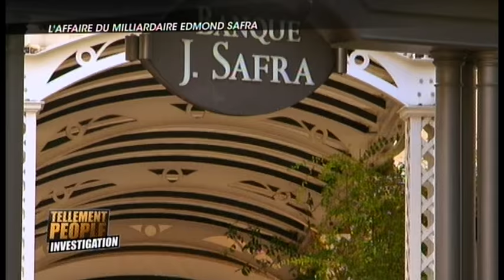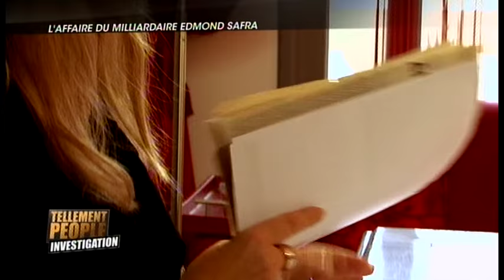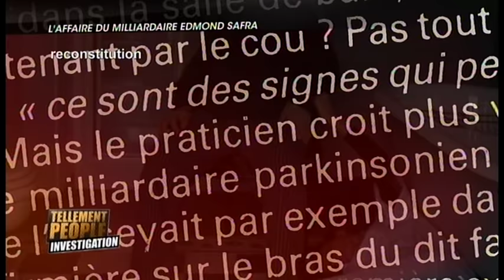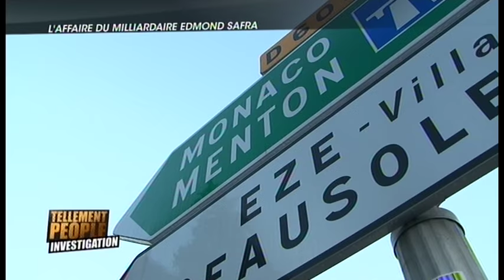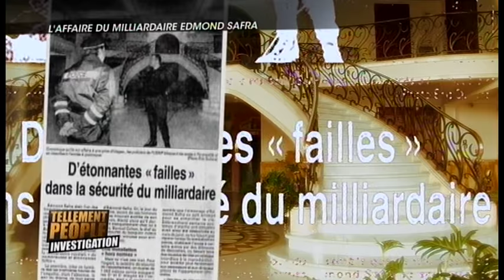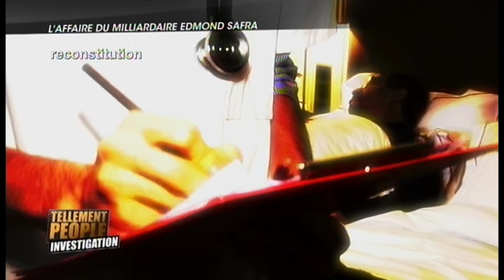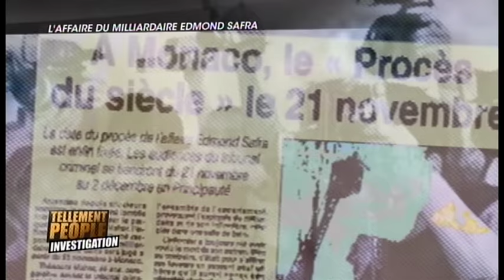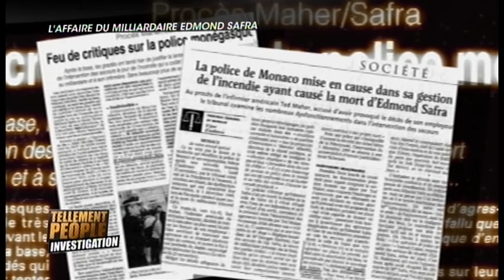Crimes dans la Jet Set, le banquier Edmond Safra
Enquêtes sur des figures connues de la jet-set, qui ont fait malgré elles la une des faits diver comme les circonstances de la mort du banquier Edmond Safra, à Monaco, en 1999, qui demeurent un mystère.

Chaîne : Planète Justice
Émission : Les crimes dans la jet set
Réalisation : Patricia FAGUE